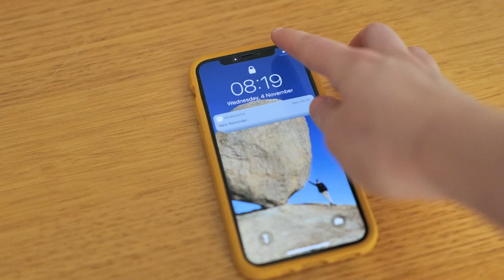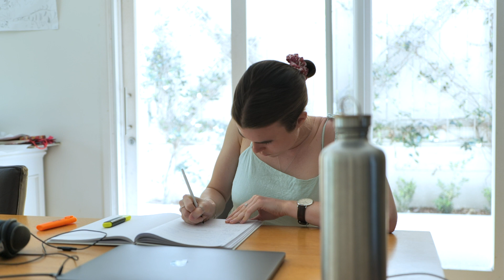A Day In The Life of A Highly Sensitive Person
Navigating an overstimulated world with heightened senses can be really challenging. But it can also be incredible beautiful.
Only about 15-20% of us are highly sensitive, so I wanted to share what my life was like to give you an insight or, if you’re an HSP too, just share this wonderful gift with you 😊

I’m a sensitive one 😽

If you’re reading this, share your favourite trait about yourself 🌈